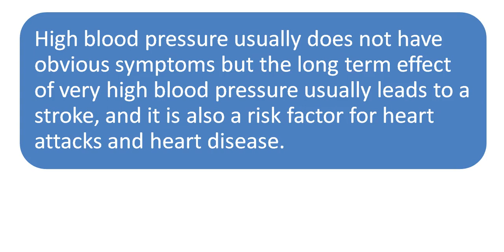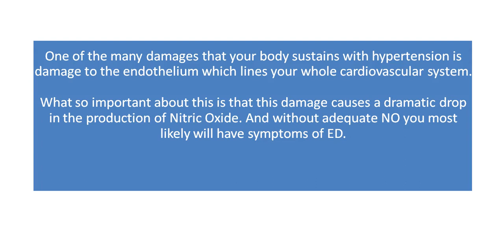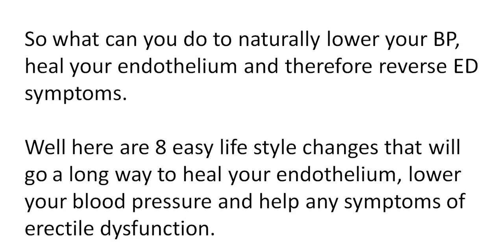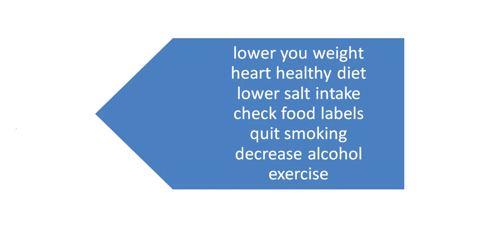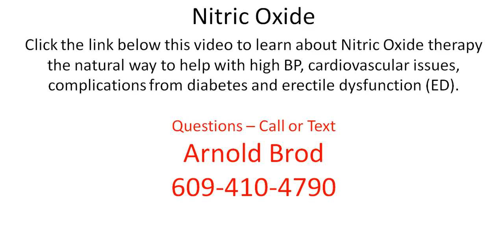Erectile Dysfunction and High Blood Pressure